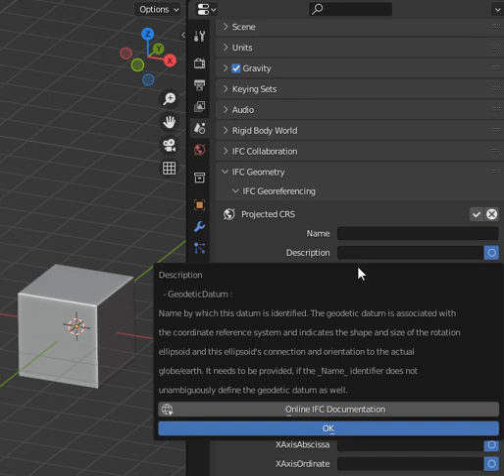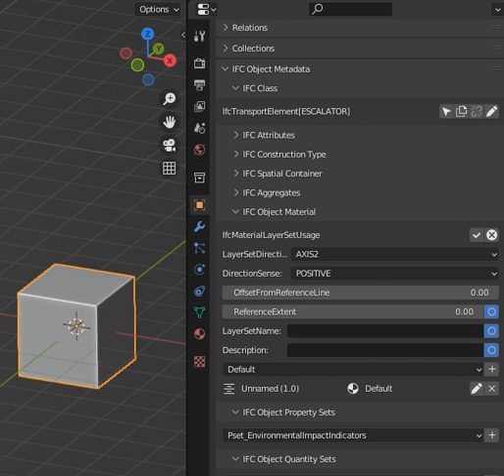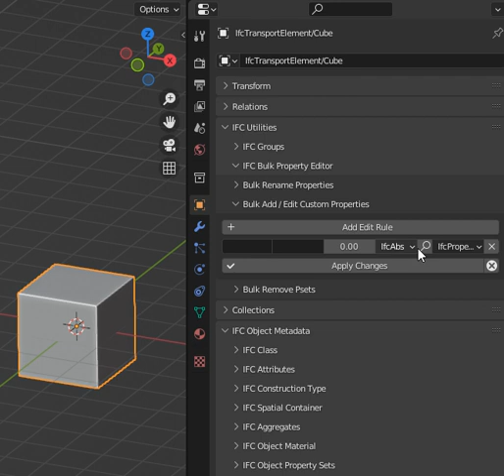Blenderbim Addon : Showcase of documentation as tooltips